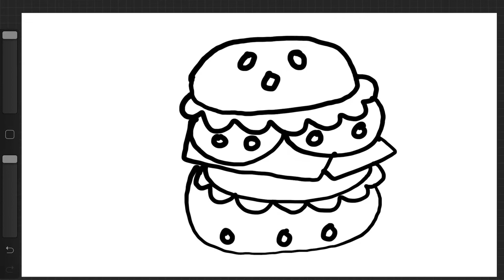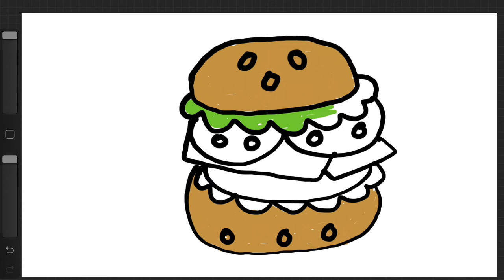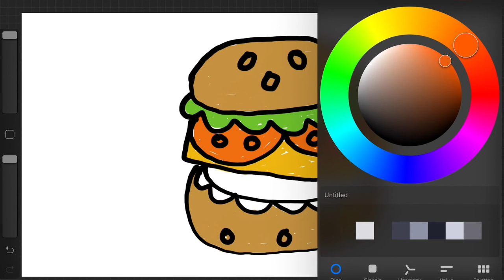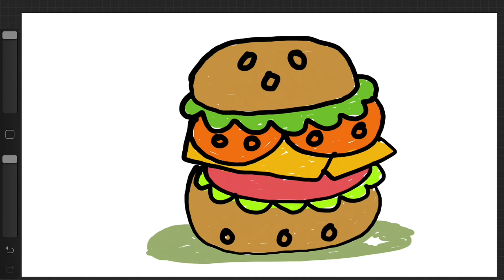Menggambar & Mewarnai BURGER BIG untuk Anak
Hey kali ini kita belajar Menggambar & Mewarnai BURGER BIG dengan crayon Titi bersama anak-anak TK A & TK B. Ayo ajak anak-anak yang lain untuk bergabung untuk belajar menggambar & mewarnai.